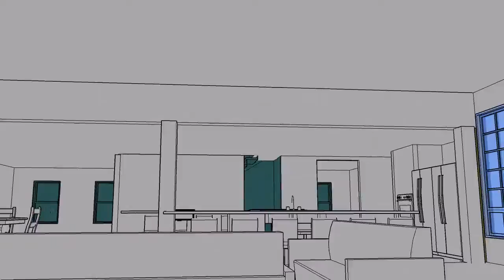2017 03 09 Edwards prelim